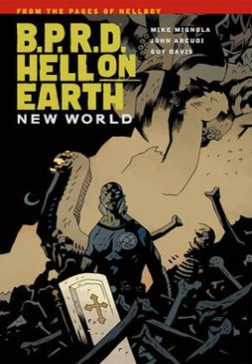B.P.R.D. Hell on Earth: New World | Wikipedia audio article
00:00:13 1 Story
00:00:23 1.1 Chapter 1
00:00:32 1.2 Chapter 2
00:00:41 1.3 Chapter 3
00:00:50 1.4 Chapter 4
00:01:00 1.5 Chapter 5
00:01:09 1.6 iSeattle/i

- Socrates

SUMMARY
B.P.R.D. Hell on Earth: New World is the first trade paperback collection in the Hell on Earth cycle of the B.P.R.D. series.